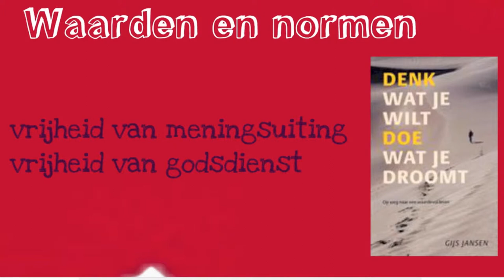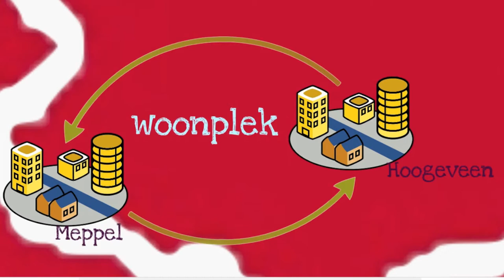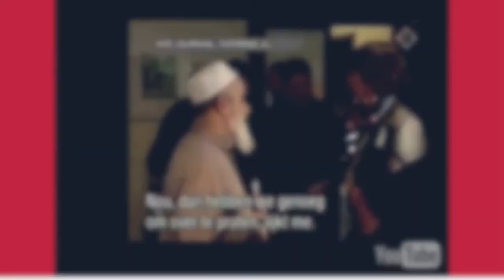MA2 Thema Jongeren H3 Cultuur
De uitleg bij het Thema Jongeren, KGT, Hoofdstuk 3: Cultuur